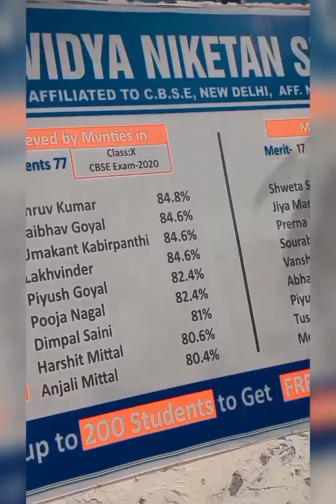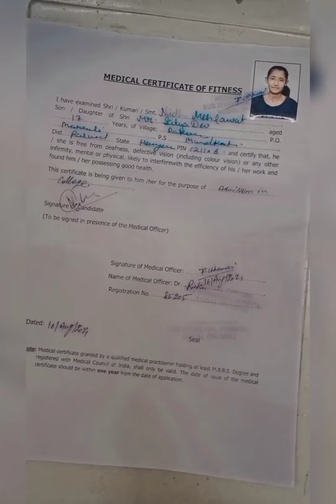college k kam sai hodal 😉😂😂🙏